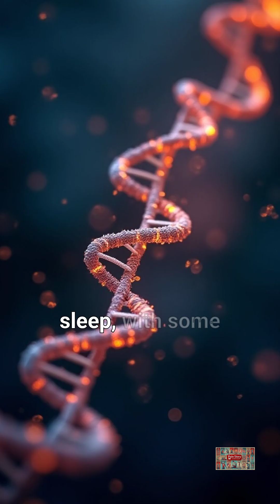Why You're STILL Exhausted After 8 Hours Sleep (Science Will Shock You)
Discover the shocking scientific reasons you wake up tired despite getting enough sleep! From sleep inertia affecting your prefrontal cortex to hidden sleep disorders, this video reveals what's really happening in your brain during those groggy mornings.